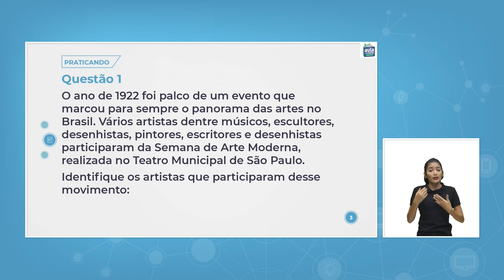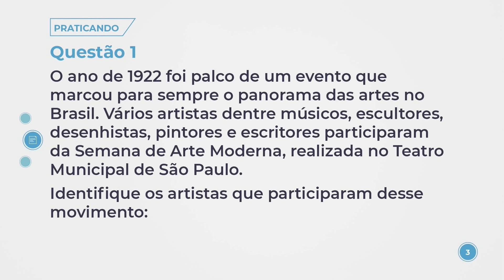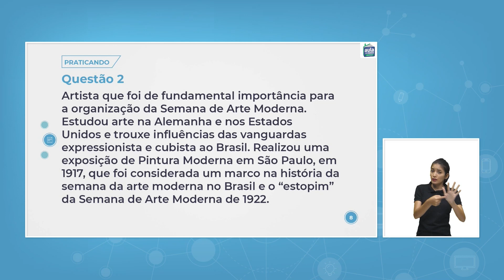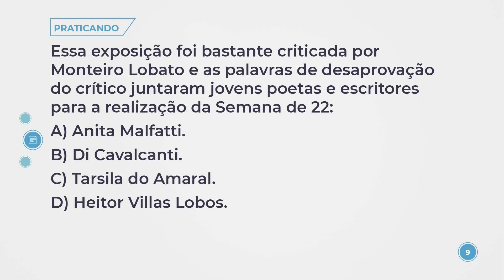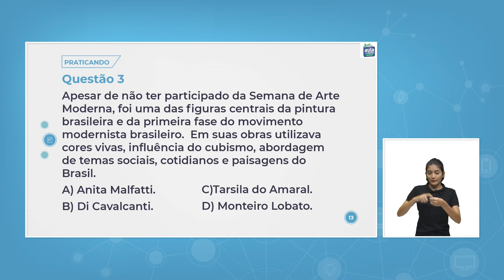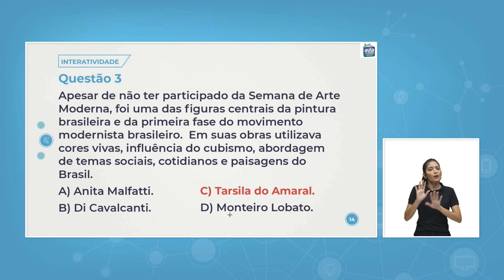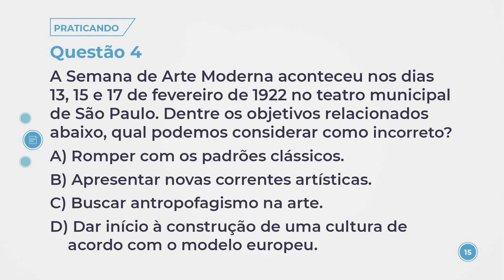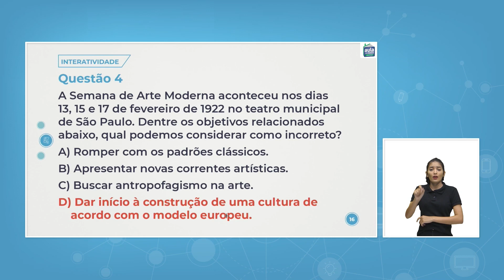Aula 100 - Arte - Atividade Interativa